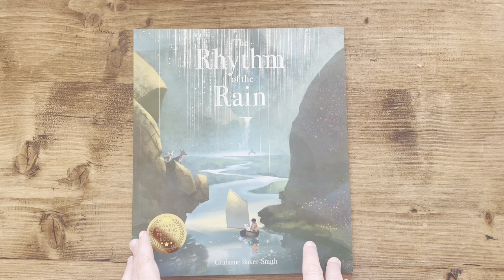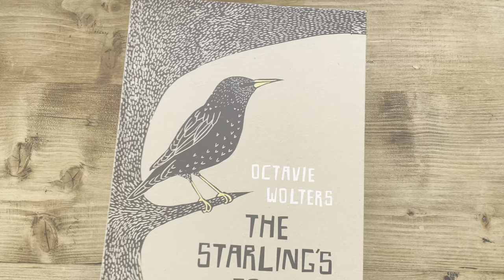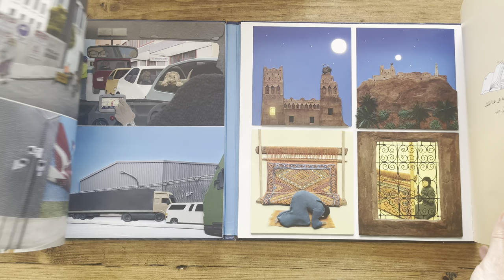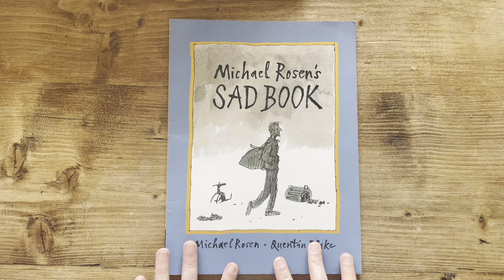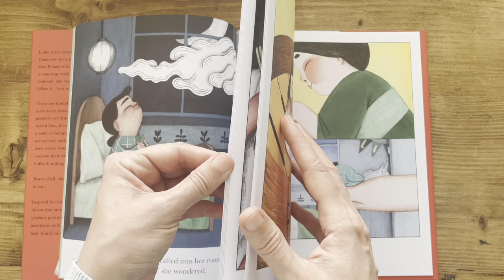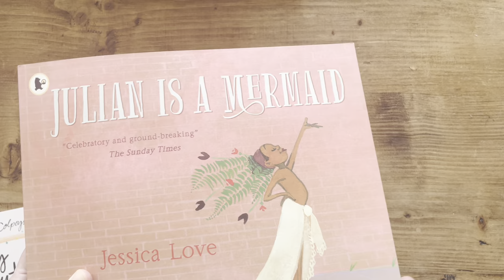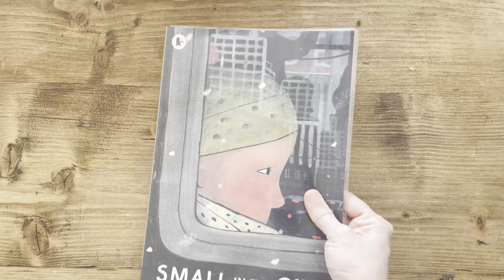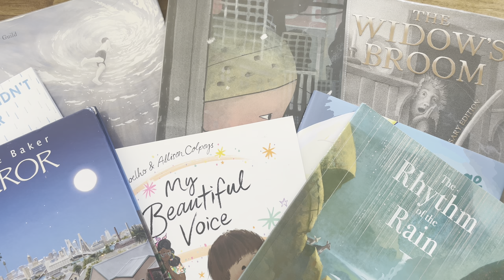Picture This Readathon 2024 Recommend Picture Books and Reading Plans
Recommending beautiful picture books and sharing some of my own reading plans for picturethis2024, peopleapril and transgirlapril.

The prompts for Picture This are:
🤗 Joy
🌙 Night
🍑 Peach
🌱 Nature
🩵 Blue
⏳ Change

Use my ‘Book Please’ affiliate code SPREADBOOKJOY at checkout for 5% off your order which also gives me a small percentage at no extra cost to you (see disclaimer below!): https//booksplea.se/

All the links you need can be found in my bio and channel banner, including links to both the Discord Server and Goodreads Group for the FOMO Book Club

☕If you feel so inclined, you can now buy me a Kofi - all donations go towards the running of Spread Book Joy where my mission is to promote great books to get kids reading, so any donation is gratefully received! I also have an Amazon wish list if you ever feel like sending me a book!

Should you purchase anything from these, I get a small percentage at no extra cost to you! This just supports me to make free videos and resources. The links to books on Bookshop.org do not give you a discount, however, Bookshop.org supports local bookshops who are also given a percentage of the profits at no cost to you. Thanks in advance ❤